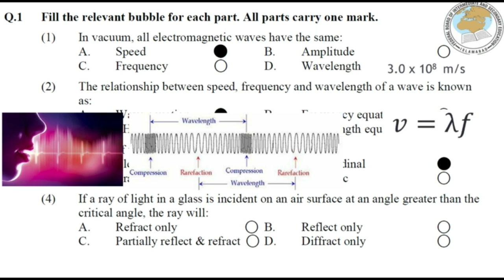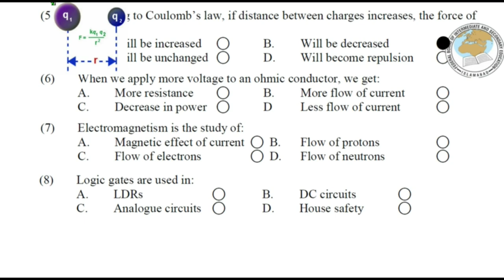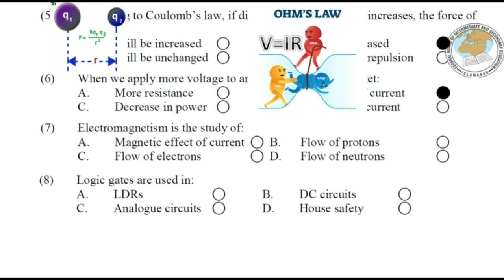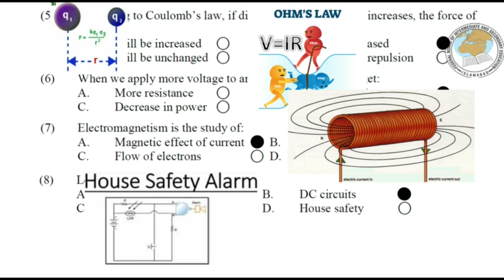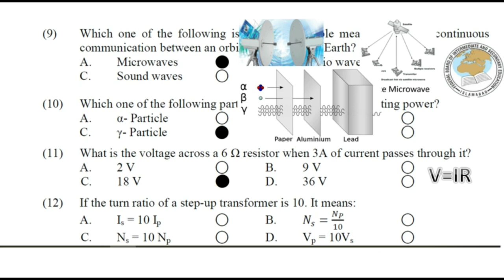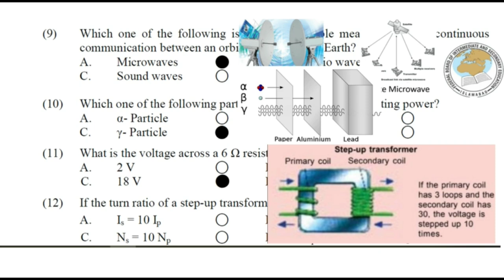10th class Physics Guess Paper 2023 | Class 10 Physics Guess Paper 2023 | Physics Guess Paper فزکس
10th class Physics Guess Paper 2023 | Class 10 Physics Guess Paper 2023 | Physics Guess Paper

10th class physics solved important mcqs,
physics guess paper 2023 class 10,
10th class physics mcqs,
10th class physics important mcqs,
10 class physics solved important mcqs,
physics important mcqs of class 10,
10 class physics mcqs,
10 class physics guess paper 2023,
10th class physics guess paper 2023,
10th physics guess paper 2023,
10 class physics guess paper 2023,
10th class physics guess,